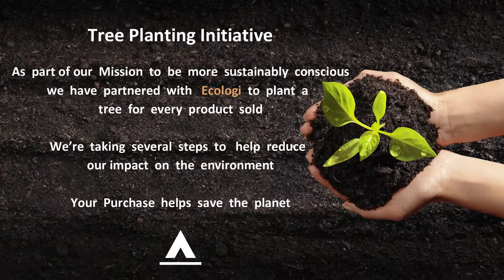Sun Canopy (Campervan, Van & Motorhome)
A short video from Khyam showing how to pitch & strike the sun canopy with front & sides. For more information on this model & to see the entire range of Khyam products on our InvestInAdventure

New and improved for 2022! New colour and a zipped connection for the Side/Front Panels. With its three steel poles, our Sun Canopy suits most Camper vans, Vans and Motorhomes which have a fixing height between 185 and 225cms.

Let's plant together -
To get the latest update on our tree-planting progress, you can visit our Ecologi page on our website.

Chapters -
0:00 Pitching
1:11 Sides
2:39 Font